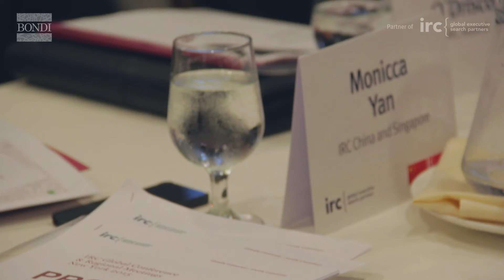Jan Friberg About IRC Sweden - Bondi Executive Search